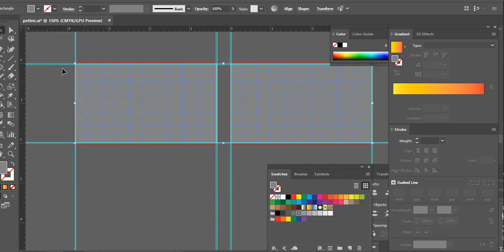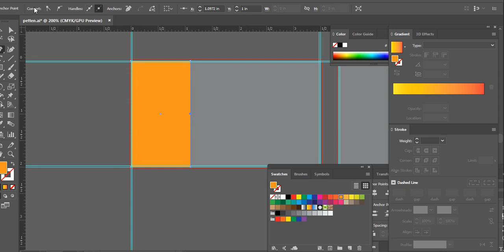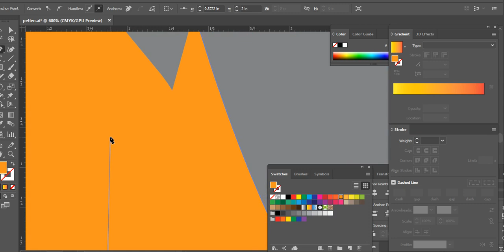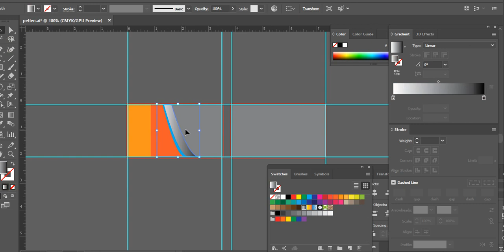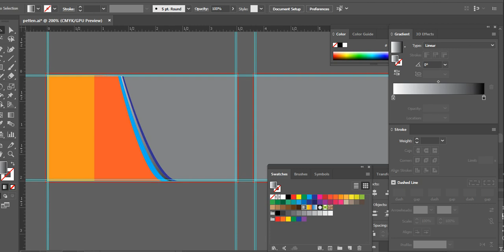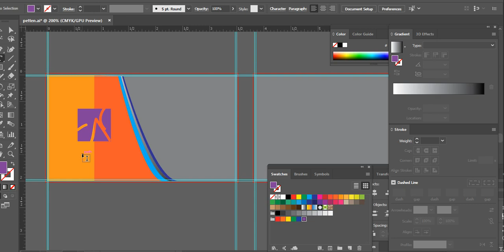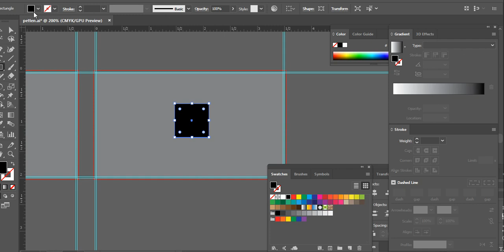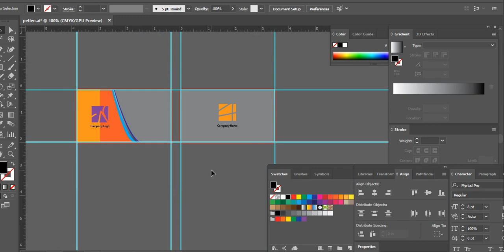How to create business card vector design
Adobe Illustrator